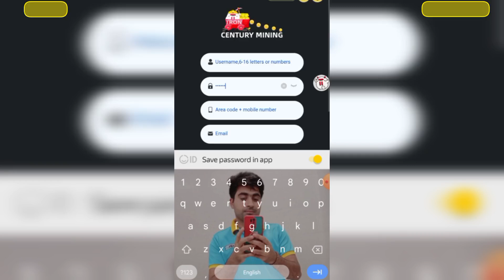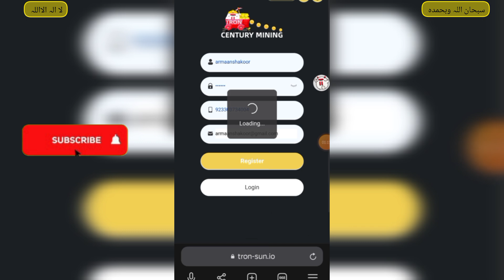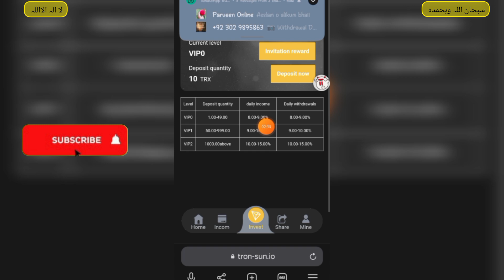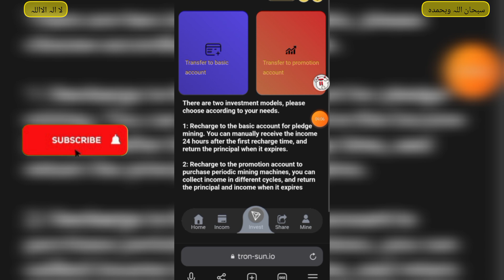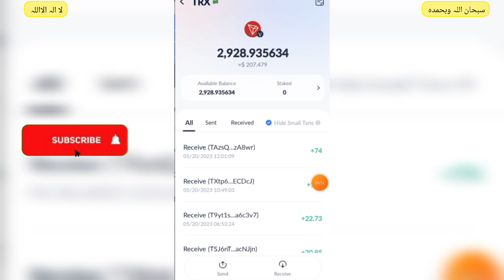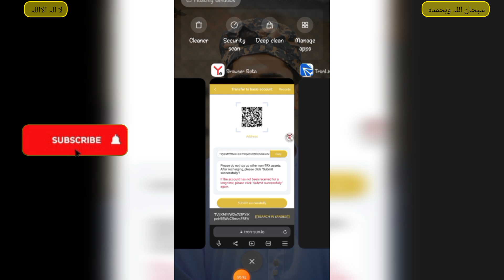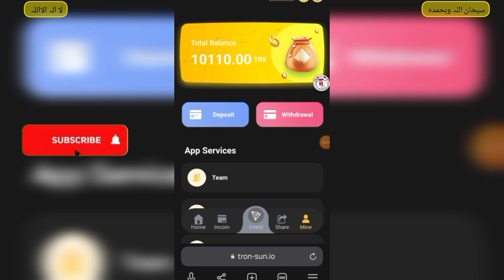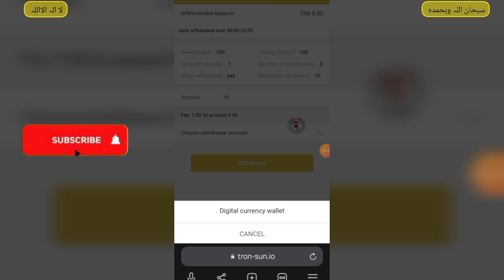New Best Investing Website|| TRXfreemining|| Make Money Online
New best investing website || TRX mining || Make money online

account creating link.

for more information and free earn money online

TRX mining
TRX Earning website
TRX Tron
Free mining
investment website
investing website
new best investing app
Free earn money
Armaan shakoor tech